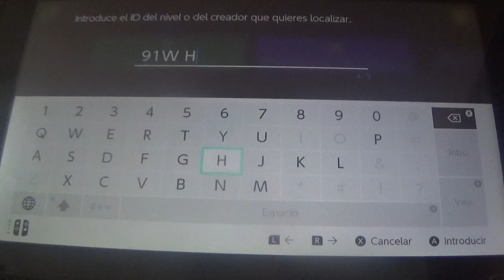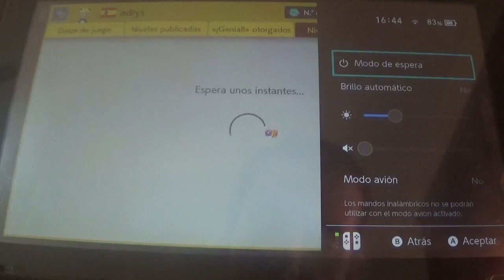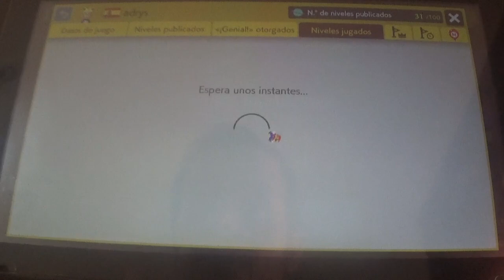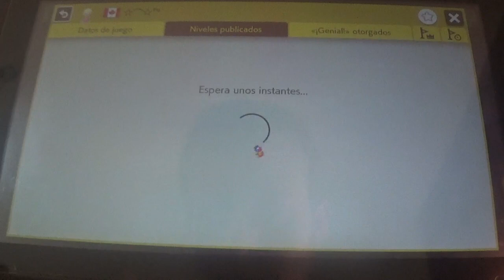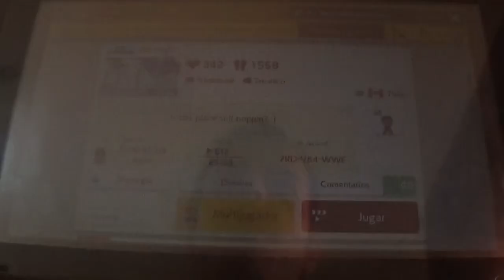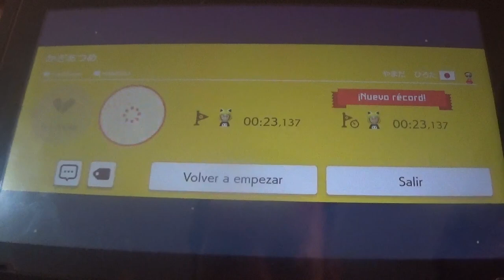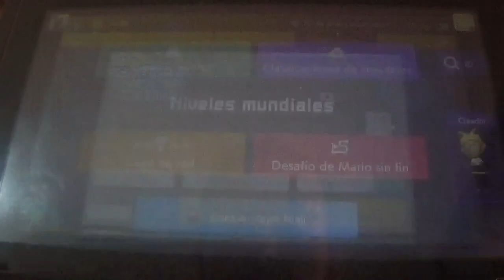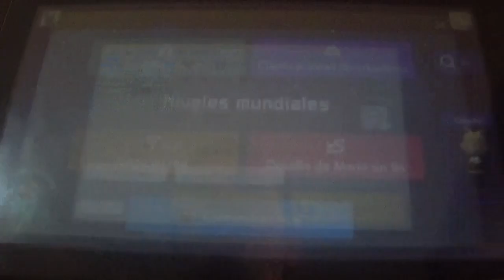Viernes de Super Mario Maker 2 Episodio 244: La Venganza de Panga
Maldito seas, Panga, me has jodido mis planes, pero yo siempre tengo algo de reserva para tocar las narices 33. Y es que aparte de todos los niveles de esta semana, me saco de la manga una intro a lo Star Wars donde dejo claro lo que pasó y luego me vengo. Ya la semana que viene saldrá mejor la cosa con mi nuevo nivel.